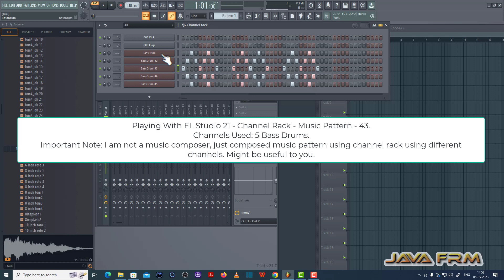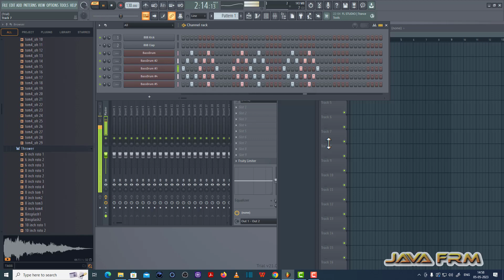Playing with FL Studio 21 - Composing Music Patterns using Channel Rack - Music Pattern - 43